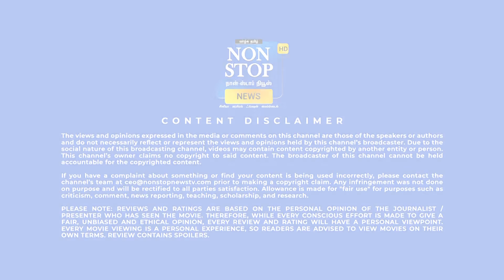TikTok Mirnalini Ravi-யை குலுங்க குலுங்க சிரிக்க வைத்த Singampuli funny speech |MGR Magan Press meet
TikTok Mirnalini Ravi-யை குலுங்க குலுங்க சிரிக்க வைத்த Singampuli funny speech about TikTok | MGR Magan Press meet